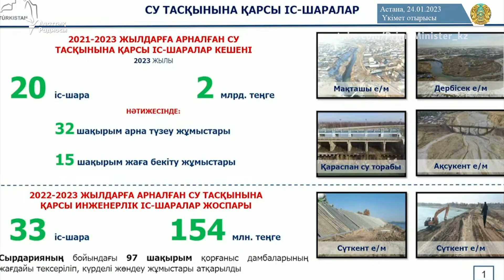Түркістан облысында 15 ауылды су басқан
Түркістан облысында су басқан ауылдар саны 15-ке жетті. Ресми ақпаратқа қарағанда, адам шығыны жоқ. Ал әлеуметтік желіде тасқын судың көліктерді ағызып бара жатқаны көрінген видео аз емес.